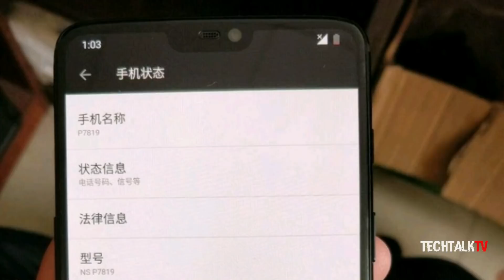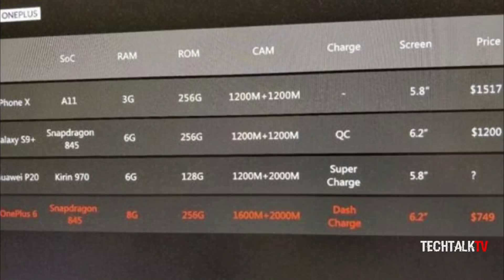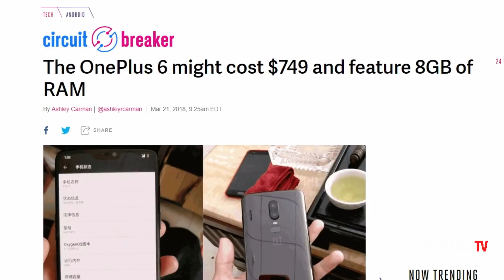OnePlus 6 PRICE LEAKED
A new report shows the price for the OnePlus 6 which is very high considering OnePlus standards. The OnePlus 6 rumors say the device will be unveiled in June.